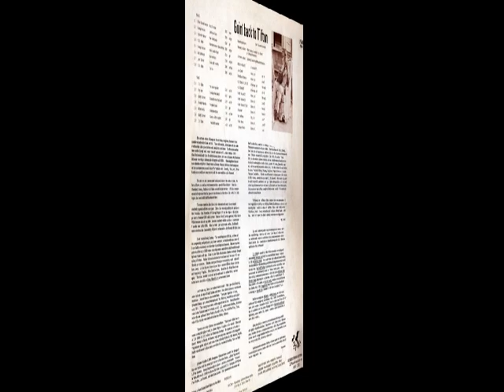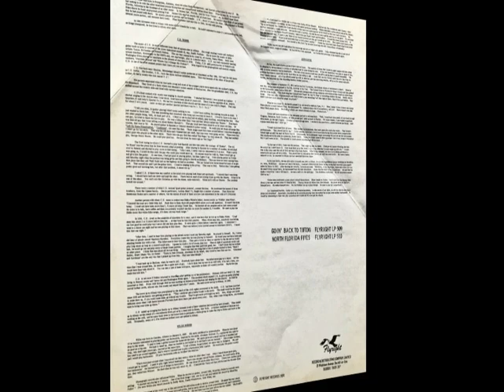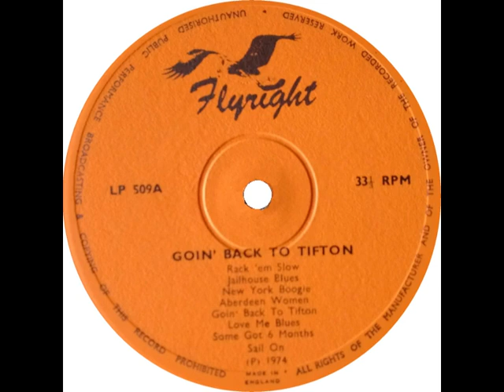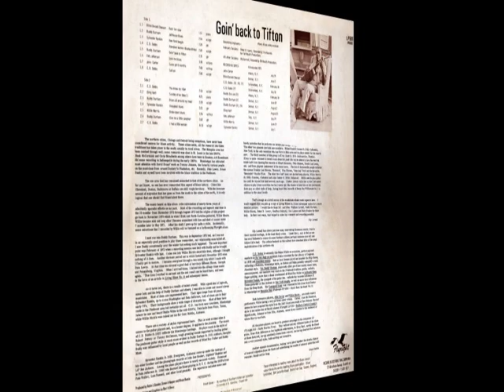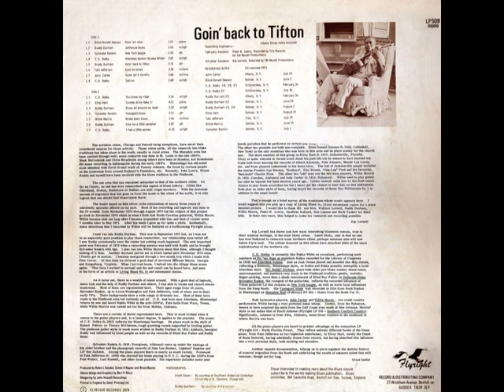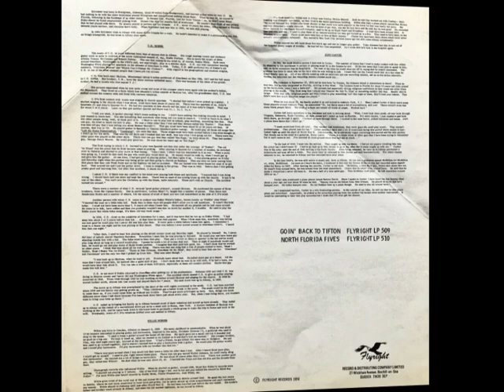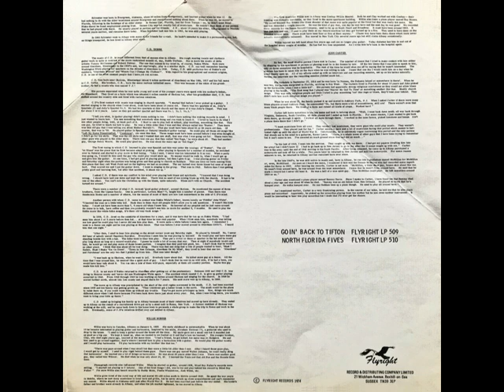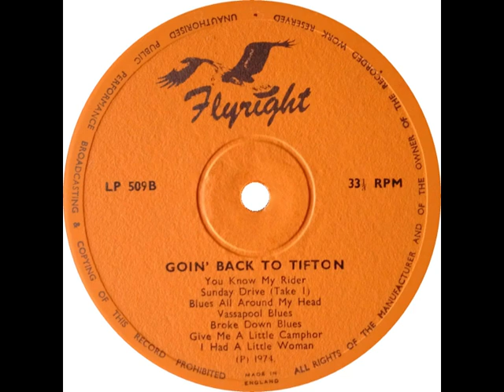C.D. Dobbs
rec. # February 26 and * July 30, 1973 in Schenectady, NY by Kip Lornell; C.D. Dobbs, voc, g
... these recordings first published on and taken from Flyright LP 509 (UK 1974) "Goin' Back To Tifton" --- never re-released on CD!
1. Aberdeen Woman (00:00) #
2. Sail On (02:05) #
3. You Know My Rider (04:12) #
4. I Had A Little Woman (06:31) *

C.D. Dobbs photo by Kip Lornell; source: Living Blues #16 (Spring 1974). p. 27